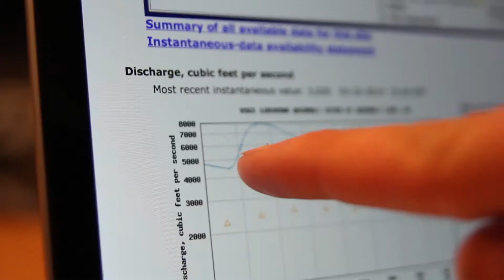Day One Outdoors TV: Season 3 Trailer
Join us in the Outdoors exploring how to become more successful from Day One. Follow Host, Cody Herman and local outdoor experts as they research each trip, implement their plans, adjust throughout the day and, most importantly, learn from each experience in the field and on the water.